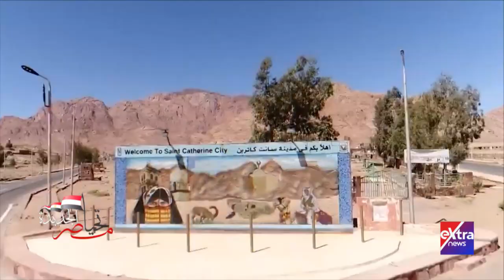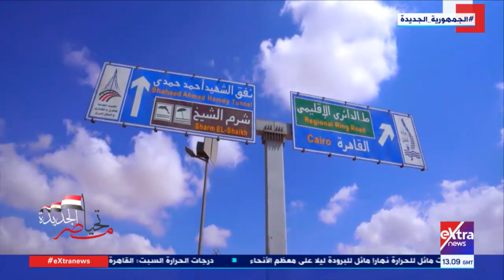تحيا مصر الجديدة مع هبة عبد الفتاح| مشروعات تنمية سيناء